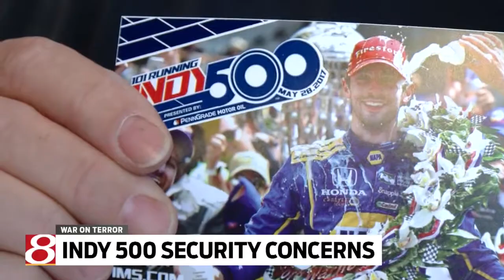Indy 500 security concerns